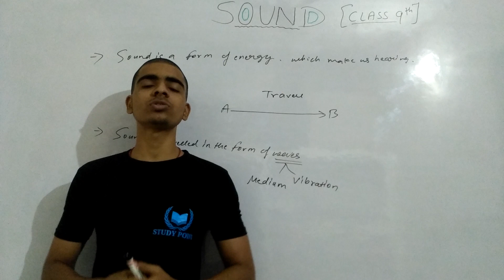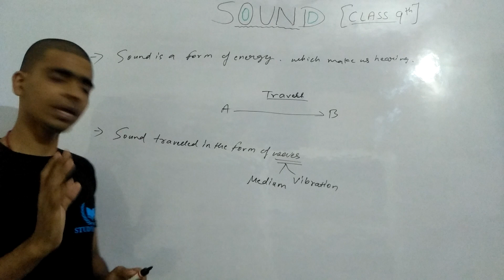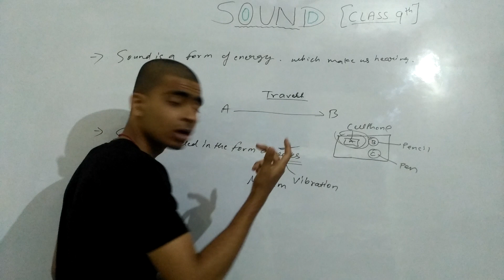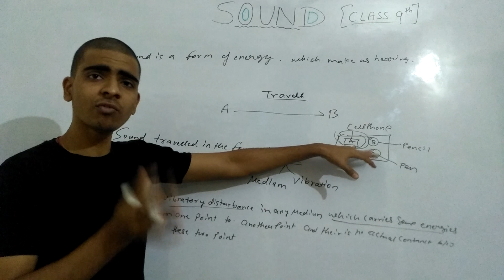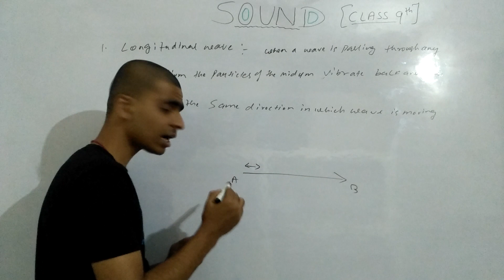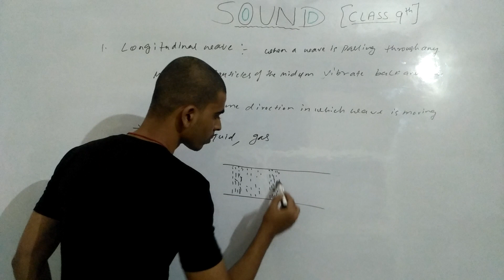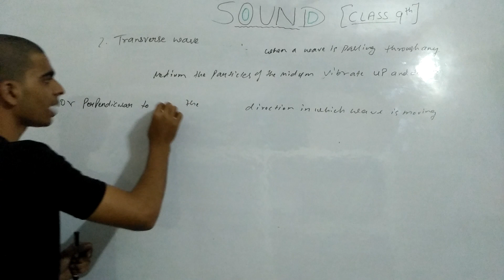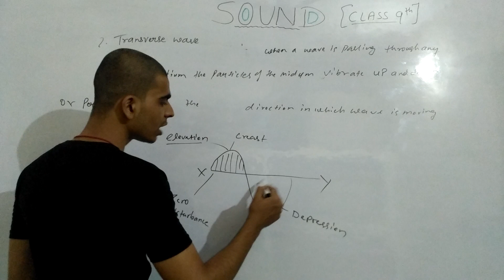sound class 9th || 9th class science || class 9th sound chapter in hindi || cbse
this is the first lecture of sound chapter .

this video is specially for class 9th student's.

sound class 9th
9th class science
| class 9th sound chapter in hindi

what topics cover in this video

1. what is sound
2. what is wave
3.types of sound wave
4. what is longitudinal wave
5.what is transverse wave

study point